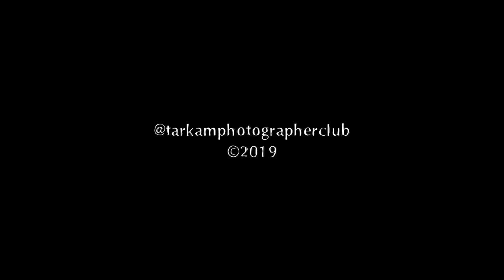ADU PINALTI: ELVIS SANG PENYELAMAT GAWANG PORDAGO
PENALTI KICK !! "ELVIS SANG PENYELAMAT GAWANG PORDAGO VS TAMENG PATI

Dalam Event PGT CUP 2019 yang di gelar di lapangan Bola Desa Winong Kec. Gempol Kab. Cirebon Kiper dari PORDAGO FC Ini menjadi Sorotan, karna dalam 2 Laga aksi adu Penalti Kick !, Berhasil Menyelamatkan Gawang PORDAGO FC dan berhasil menjadi Runnerup dalam PGT CUP 2019

Selamat Menyaksikan Tarkamers!

❖ fast response DM/Inbok instagram or facebook

T-Shirt Edisi Pertama Tarkamers! dapat anda order melalui